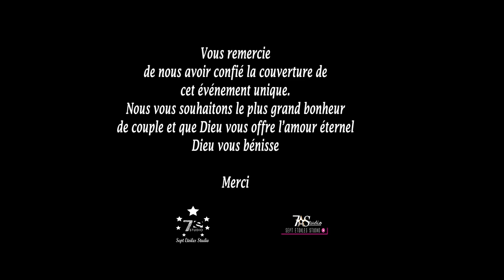MARIAGE OFFICIEL MARRION FRANCIS TCHINONA ET MADI (WEDDING) by Bro Chastel KABOUH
VIENS ET VOIS